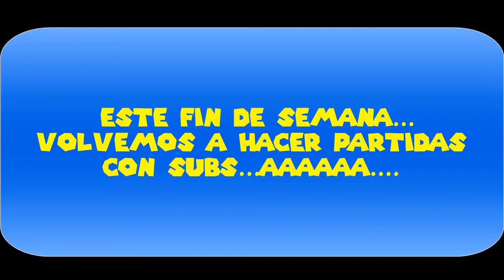NOTICIAS SOBRE ESTA NOCHE Y SOBRE EL FIN DE SEMANA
Aquí os dejo un pequeño vídeo para haceros una propuesta para este finde y además os adelanto que el vídeo de hoy será una hora antes.
Abrazos